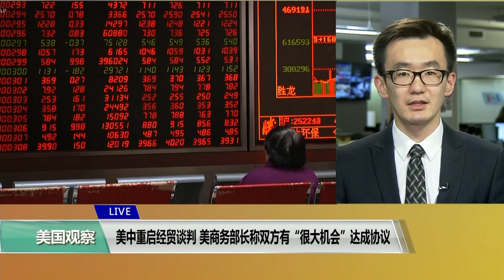VOA连线(乔栈)：美中重启经贸谈判，美商务部长称双方有“很大机会”达成协议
美中双方官员周一开始了为期两天的副部长级经贸磋商。美国之音记者乔栈为您介绍了详情。